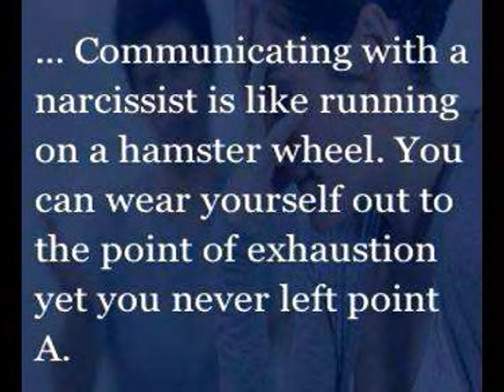Katie reveals how Julian Coulter used psychological intimidation.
Katie reveals psychological intimidation used by Julian.
Kate explains how Julian managed to control and exhaust her into submission and distracted her from taking her care home child abuse case, against a London Borough Council forward and how, knowing her medical history, he seemed to want, and encourage through intimidation and fright, her to have some sort of coronary attack.